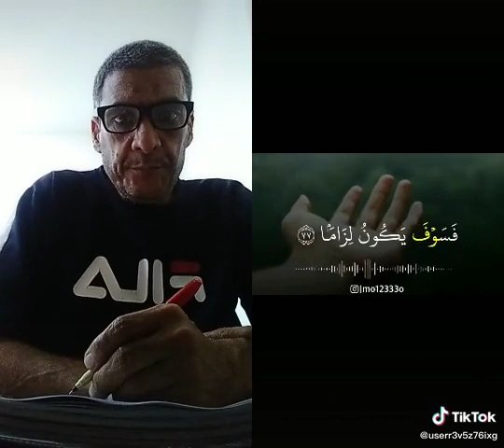مجلة زعيم الصعاليك الاسبوعيه رئيس التحرير جعفر الخابوري